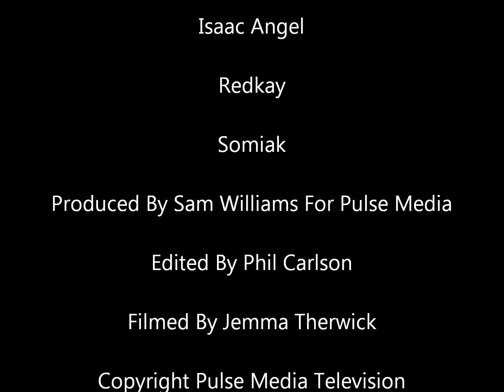GAZ REYNOLDS INTERVIEW ON PULSE MEDIA TV TALKING ABOUT WDR AND DANCE MUSIC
Gaz Reynolds interview on Pulse Media TV talking about how he started the record label and some of the artists on it.

Having recently been interviewed on Music Box TV and his debut appearance on Nick Ferrari's Breakfast Show on LBC Radio Gaz Reynolds is set to launch his new single Plastic Girl (Regeneration) world wide.

Having taken a few years off from the music industry Gaz has returned with a single that is causing a storm around the world on radio, television and online.

Having recently re-launched his Record Label World Domination Records with great success the new single is to mark the celebration of the re-launch alongside other established World Domination Records Artists such as Hyper Force, Tropical Rush, DJ Somiak and Bleedin Brain Music Inc who have also released new material recently.

In a recent interview in En Route Magazine in the UK Gaz said; "We've been planning the re-launch of World Domination Records for about a year now and decided that it was time to put a new single out to mark the re-launch. I'm very excited by the amount of positive response that the single and re-launch have received and this has inspired me to start working on a new album and to push the Label forward. I can't thank my supporters enough!".

World Domination Records is a name synonymous with ground breaking electronic and alternative music and has world wide distribution including spotify and iTunes.

To check out the latest releases from World Dominations and download online from iTunes go